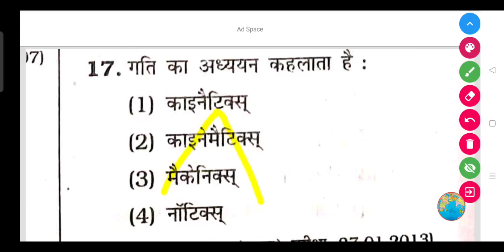गति का अध्ययन कहलाता है :